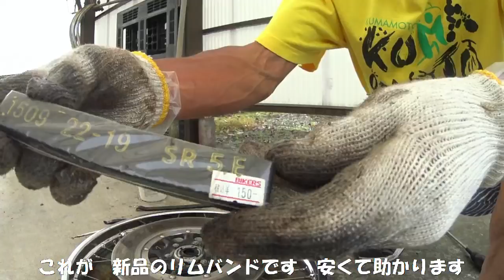CBナナハンのDIY整備 その２ フロントタイヤを交換します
説明
オイル交換の次は、すり減ったフロントタイヤの交換です。記憶にないほど、前回がいつだったのか思い出せません。